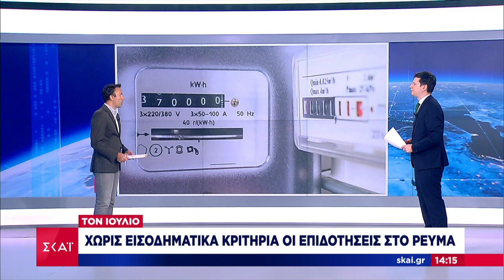Νέα μέτρα στήριξης για την ενέργεια –Τι προβλέπεται για οικιακά,επαγγελματικά και αγροτικά τιμολόγια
Όλες οι όψεις της επικαιρότητας από τη δημοσιογραφική ομάδα του ΣΚΑΪ. Με έμφαση στο ρεπορτάζ, όλες οι εξελίξεις από την Ελλάδα και τον κόσμο με ταχύτητα και εγκυρότητα. Το πρώτο αναλυτικό δελτίο ειδήσεων της ημέρας. Με τον Απόστολο Μαγγηριάδη.